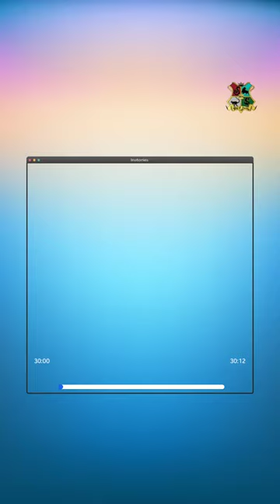YiJing Forecast: 19 Sept 2022*Officer: Full 满